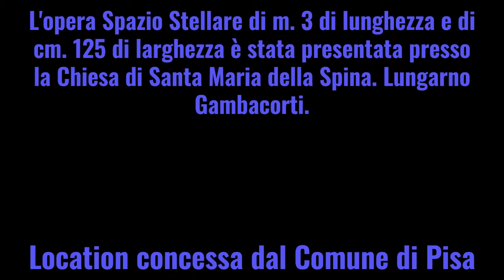Daniele Cerù - SPAZIO STELLARE - 2022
Spazio Stellare opera di m.tre Lunghezza e cm.125 di Larghezza.
L'opera è stata  presentata presso la Chiesa di Santa Maria della Spina, Lungarno Gamba corto.
Locati on  concessa dal Comune di Pisa